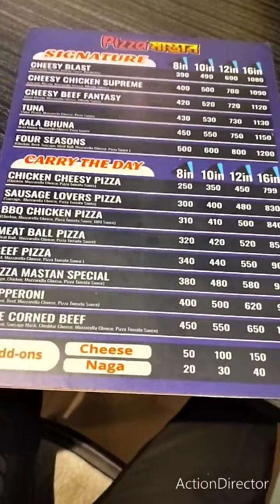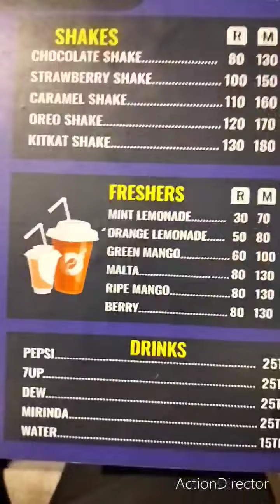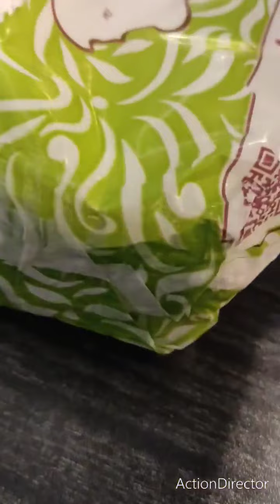আজকে আমাদের মন ভালো নেই 😄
মন ভালো করার জন্য বন্ধু রায়হান আমাদেরকে ট্রিট দিলো,ধন্যবাদ বন্ধু রায়হান 😘